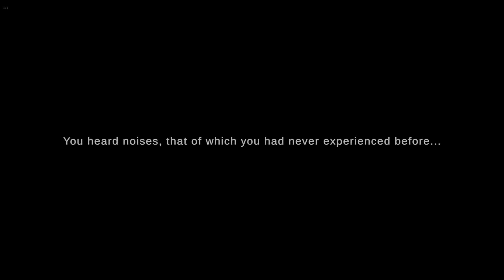Halloween Part II && Spongebob Killerpants (SHORT HORROR GAMES)